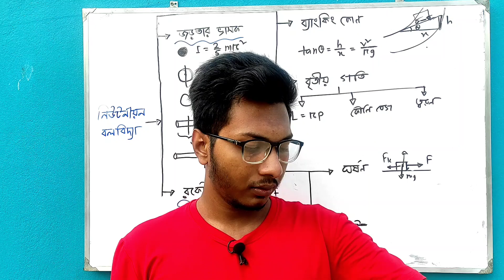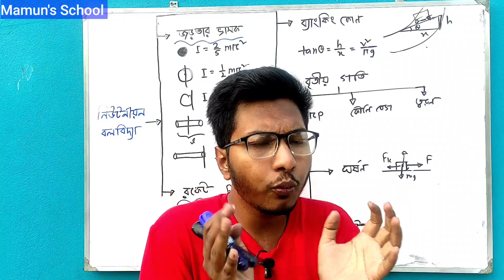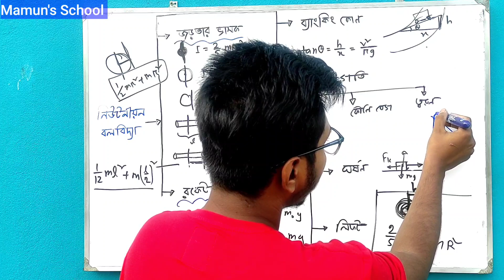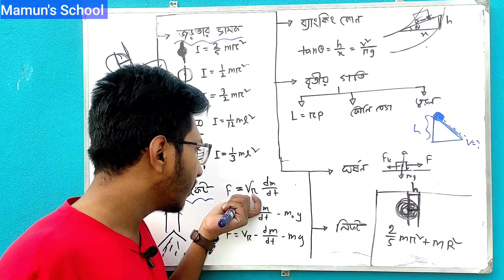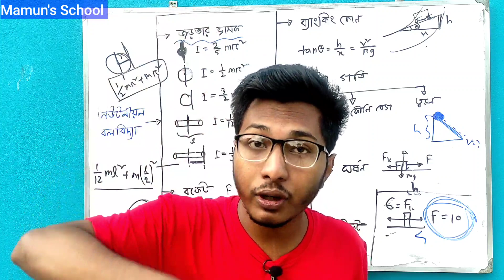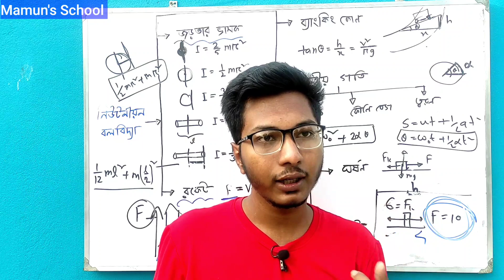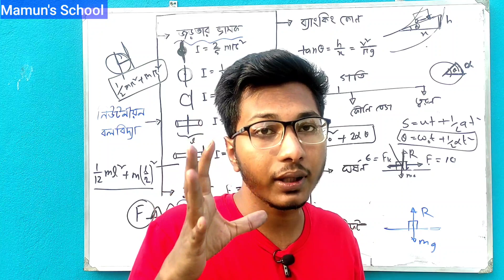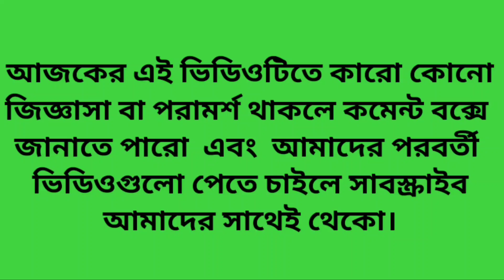DU "A Unit" Physics Written Preparation || ঢাবি রিটেনের জন্য নিউটনীয় বলবিদ্যার শর্টকাট সাজেশন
আলোচ্য বিষয়ঃ DU "A Unit" Physics Written Preparation || ঢাবি রিটেনের জন্য নিউটনীয় বলবিদ্যার শর্টকাট সাজেশন

**ঢাকা বিশ্ববিদ্যালয়
**গণিত বিভাগ

আমাদের মধ্যে অনেকেই ঢাকা বিশ্ববিদ্যালয়ের শেষ সময়ের প্রস্তুতিটা ঠিকভাবে নিতে পারে না। যার কারণে অনেককিছু পড়ার পরও ভালো পারফর্মেন্স করতে পারে না। তাই আমি চেষ্টা করেছি তাদেরকে সঠিকভাবে গাইডলাইন দেওয়ার। এই ভিডিওতে আমি বিস্তারিত আলোচনা করেছি।

ঢাকা বিশ্ববিদ্যালয় " ক বিভাগের" জন্য যাবতীয়

শেষ_৩৫_দিনে_ঢাবির_প্রস্তুতি_কেমন_হওয়া উচিত??
যে_অধ্যায়গুলো_থেকে_১০০%_প্রশ্ন_কমন_ আসবেই_তার_তালিকাসমূহ
ঢাকা_বিশ্ববিদ্যালয়ের_প্রশ্নব্যাংক_পড়লে_কত_ শতাংশ_(%)_প্রস্তুতি_সম্পন্ন_হবে??
যাদের_মেডিকেলে_চান্স_হয়নি_তাদের_ঢাবির _জন্য_কিভাবে_প্রস্তুতি_নেওয়া_উচিত??
ঢাবিতে_Math_&_Biology_এর_পরিবর্তে_Bangla_&_English_দাগালে_কি_ধরনের_সুবিধা_অসুবিধা_হতে_পারে??